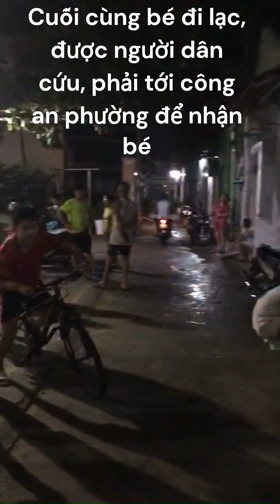Đứa bé đi lạc ra tới quốc lộ và cả xóm đi tìm không thấy, tưởng bị bắt cóc! hot hot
Đứa bé 5 tuổi đạp xe đạp đi lạc và không biết đường về, sau đó em chạy ra tới quốc lộ 13, cả gia đình và hàng xóm cùng nhau đi tìm 4 tiếng đồng hồ mà không thấy, phải báo Công An phường và cuối cùng có người đã cứu đứa bé và đưa tới Công an Phường. Đây là một câu chuyện có thật, mọi người hãy cảnh giác với các bé, khi không nên cho trẻ đi quá xa nhà!